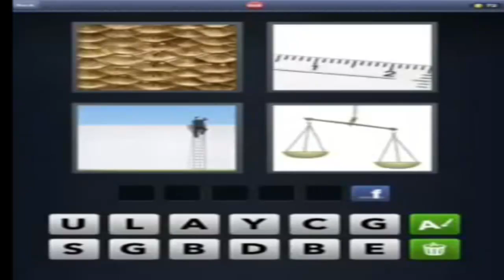What's The Word-4 Pics 1 Word level 668